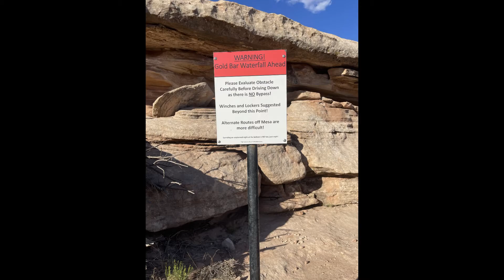Moab Montage 5/23/2021